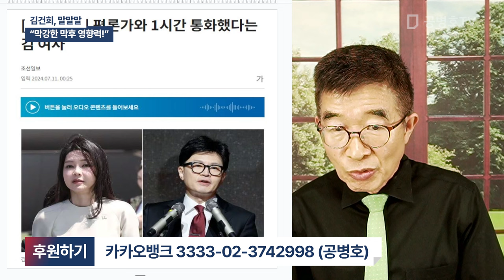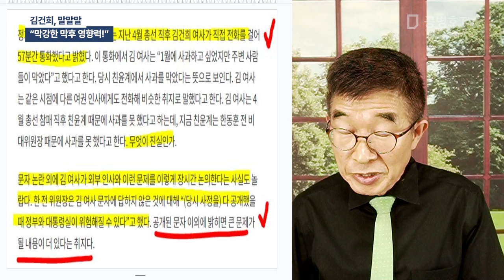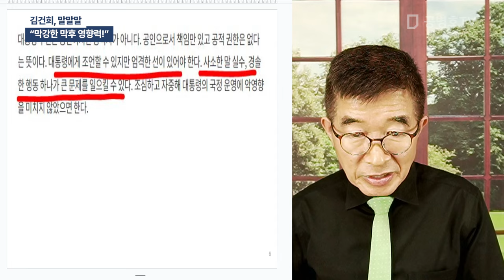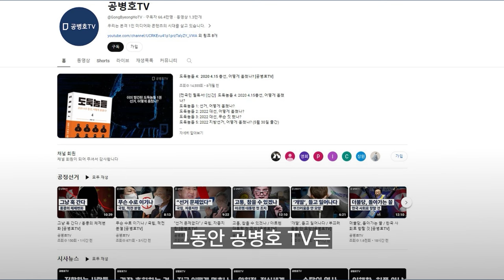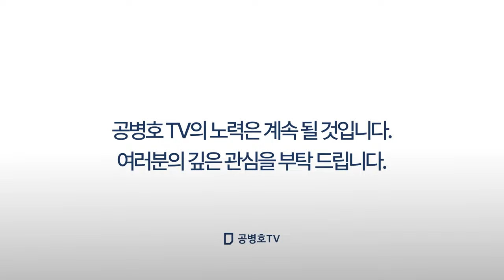김건희, 말말말 / "막강한 막후 영향력!" [공병호TV]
Bitcoin : 3MTW849AkP2ftLeSK2teZHMmzLu7Z83s9U